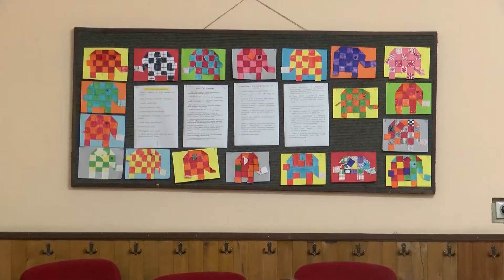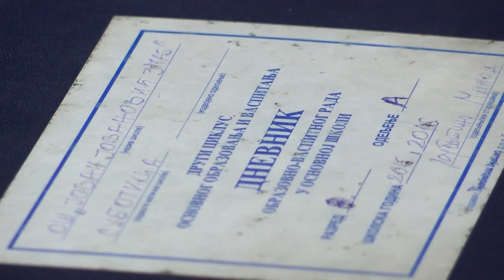Đaci ponovo u klupama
Posle odmora tokom zimskog raspusta, đaci su spremno dočekali školske obaveze. Drugo polugodište će za učenike do 7. razreda biti završeno 15. juna, dok će osmaci na raspusti ići dve nedelje ranije. Učenicima 8. razreda će drugo polugodište biti i najteže, jer ih očekuje završni ispit.